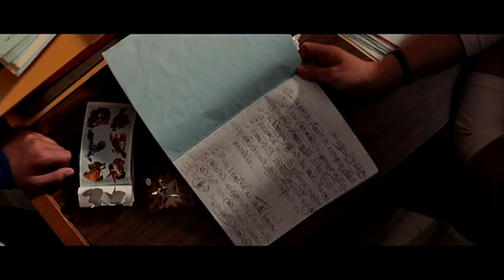1981 bande annonce FR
Québec, 1981. Ricardo 11 ans a du mal à s'adapter à sa nouvelle école et au quartier dans lequel ses parents viennent d'emménager. Alors qu'il est mal dans sa peau se trouvant pas très beau et un peu gros, Ricardo s'invente une vie de petit riche pour intégrer la bande des k-way rouges et séduire la belle Anne qui le fait fondre. Déterminé à impressionner ses camarades et doté d'une imagination débordante il va rapidement être dépassé par tous ses mensonges.